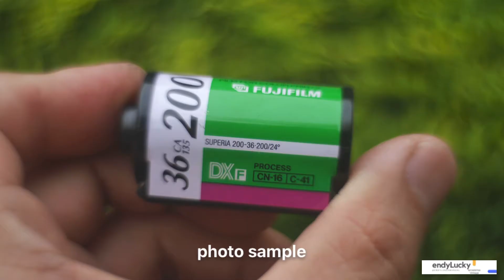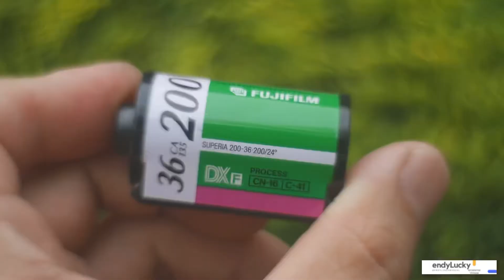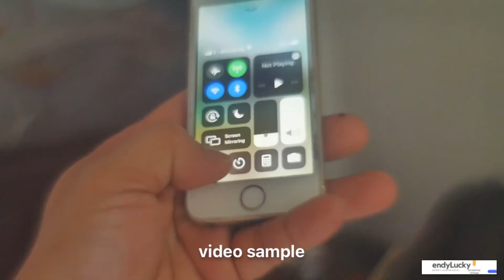Lensa wide manual DREAMY BOKEH halus VIVITAR close focus 28mm f2.8 mount FD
Beli Lensa manual close focus Vivitar 28mm f2.8 mount fd bokeh halus swirly di toko EndyLucky